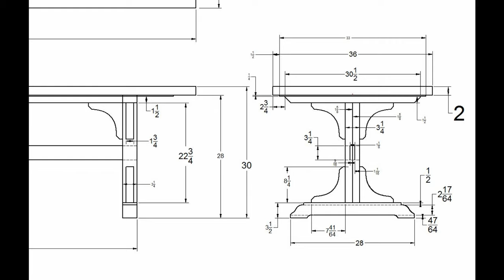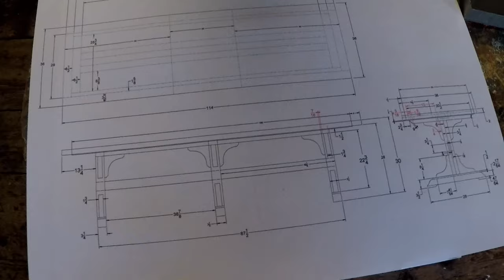Custom Table Base with Unconventional Joinery (custom table - PART 2)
I screwed up this table pretty good as well as using full mortise and tenon which is strangely half-lapped together.  LedgerLok construction screw plus traditional styled joinery will surely offend someone out there.  This is part 2 in this big zinc table series - a job that entails reproducing a specific design from a photograph.  Background music by Infinite Is